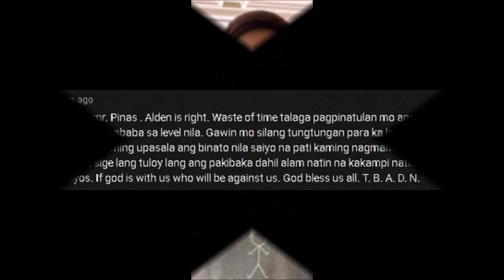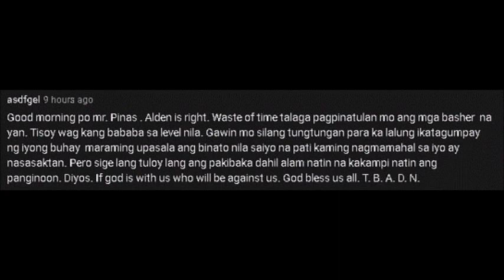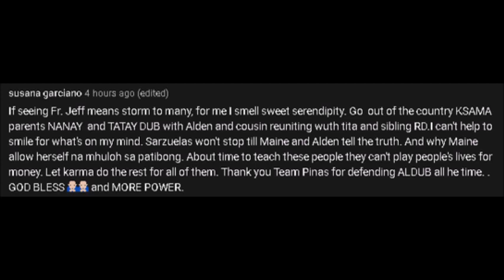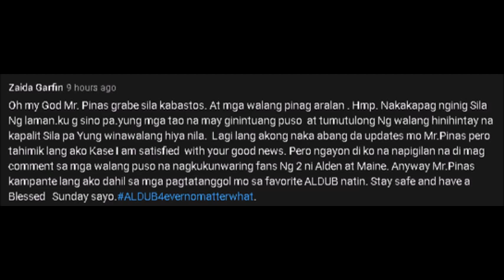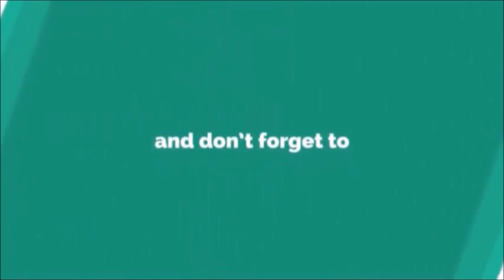MAINE, SINUPALPAL ANG MGA STORY MAKERS!! KUYA KIM, PINAHIYA ANG MGA TUMUTULONG!! ALDEN FOR CHANGE!!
Kung hindi kasi sila susupalpalin ni Maine hindi sila titigil sa mga pakulo nila eh!